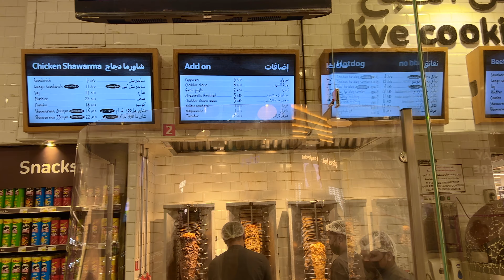Food Tour In Mall of the Emirates 23 May 2022 4k Ultra HD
Mall of the Emirates is a shopping mall in Dubai. Developed and owned by Majid Al Futtaim Group, it opened in November 2005 and is located at interchange four on Sheikh Zayed road.
The multi-level shopping mall currently features more than 630 retail outlets, 7900 parking spaces, over 100 restaurants and cafés, 80 luxury stores and 250 flagship stores. It has a total gross leasable area of 255,489 square meters. It also hosts family leisure activities including Ski Dubai (the Middle East's first indoor ski resort and snow park), the 500-seat capacity Dubai Community Theatre and Arts Centre and Magic planet, one of the largest indoor family entertainment centers in Dubai.
In November 2005, it was named the World's Leading New Shopping Mall at the World Travel Awards in London.
 In 2017, Forbes named Mall of the Emirates as one of the top five shopping malls in Dubai
📹Video Equipment
Camera : Dji Osmo Pocket 2 - GoPro Max
Gimbal : Dji Osmo Pocket Extension Rod - Gopro Max Grip + Tripod